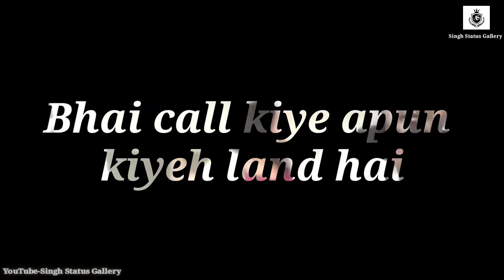EMIWAY BANTAI X CHRIS GAYLE STATUS (UNIVERSEBOSS) - JAMAICA TO INDIA - SINGH STATUS GALLERY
Hey viewers. Sad status. Bhakti status. Festival status. Etc.